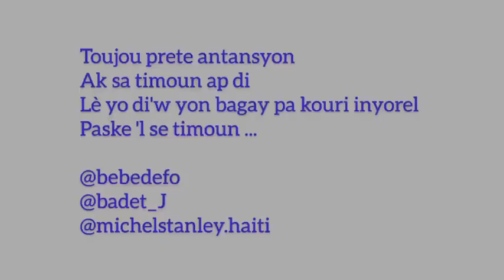Michel Stanley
Message ala nation  sepa tout sa yon ti moun diw pou bat lil de fwa sal diw la se verite bel message